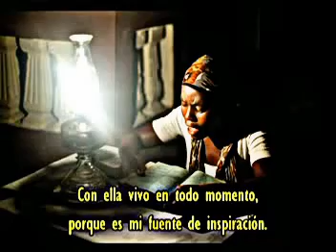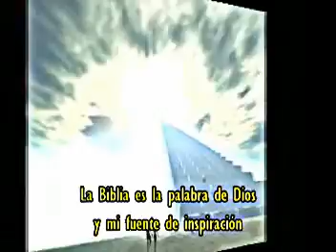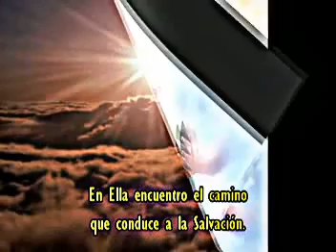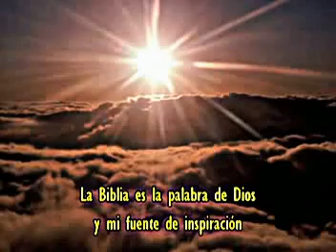Fuente de Inspiracion - Apostoles de la Palabra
Canta: Misioneros Sin Fronteras
Album: Mi Fuente de Inspiración
Apostoles de la Palabra